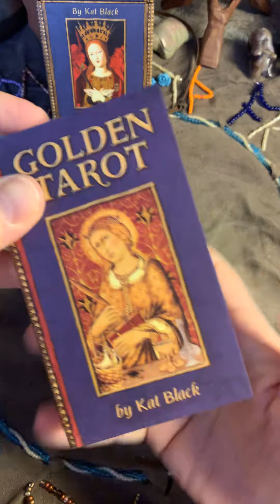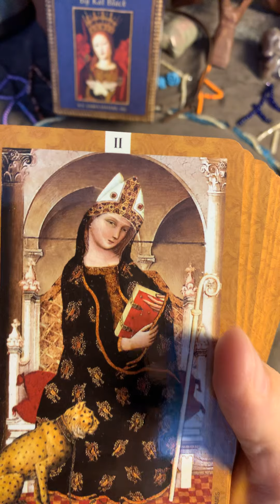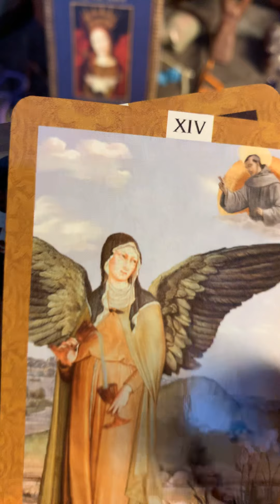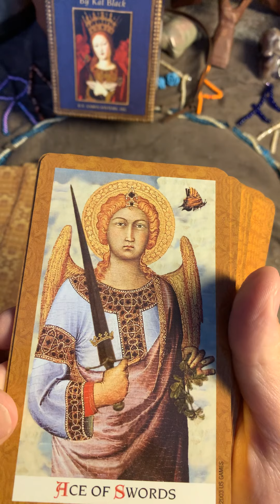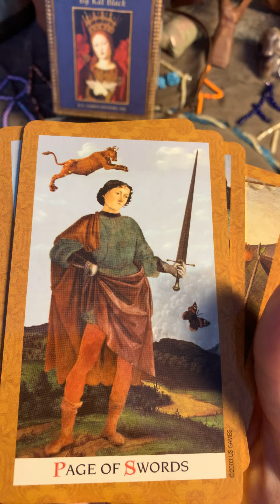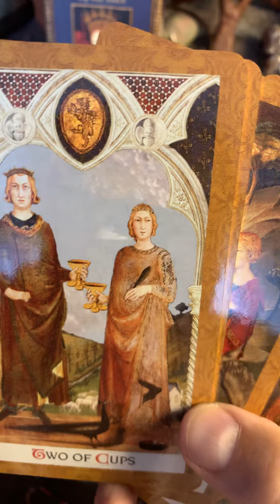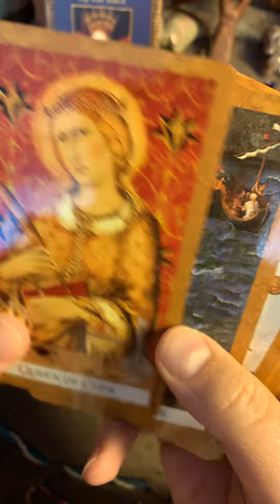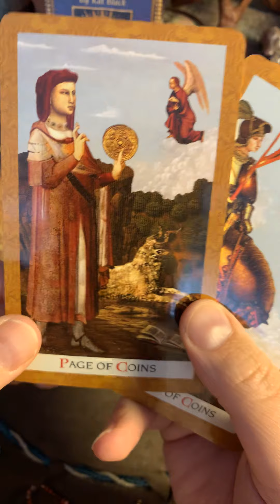Golden Tarot by Kat Black